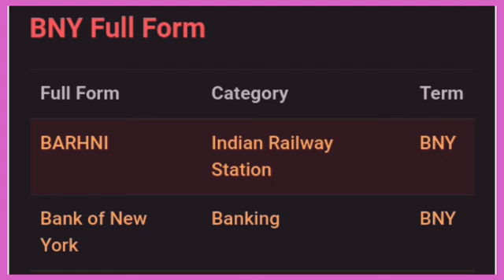bny ka full form